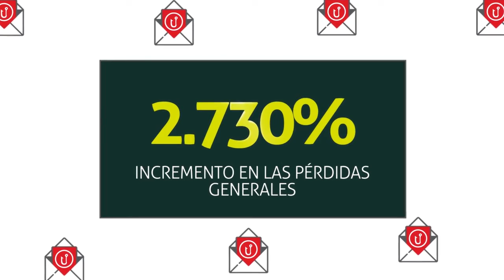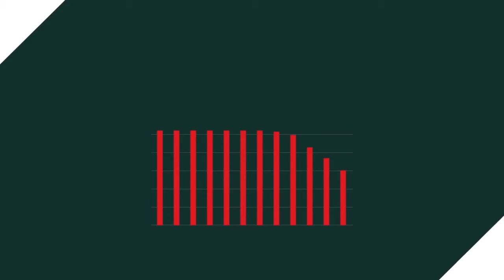Proteccion contra amenazas digitales